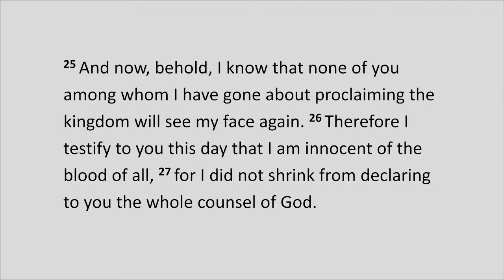11/26/2023 Sunday: If Only I May Finish My Course and the Ministry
11/26/2023 English Worship Service
Acts 20:22-27